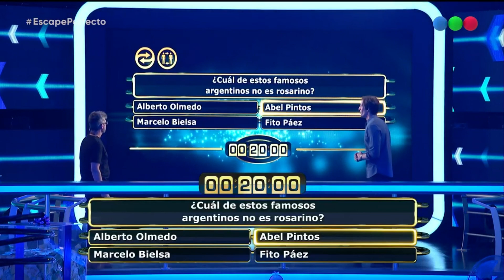Peligro en Escape Perfecto: se tuvo que tirar de cabeza por codiciosa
Llega a Telefe una edición renovada de Escape Perfecto. Con la conducción de Iván de Pineda y Josefina China Ansa El exitoso formato de entretenimiento regresa con más adrenalina, diversión y con el mismo objetivo: llevarse todo antes que las puertas se cierren.

Escape Perfecto convoca a los interesados mayores de 18 años a formar parte de esta experiencia. Para participar deben ingresar en el sitio e inscribirse en duplas para competir por increíbles premios. Una vez completado el formulario, tendrán que esperar el llamado para ser parte de este increíble programa.

Esta nueva temporada de Escape Perfecto llega con emocionantes desafíos y diversión garantizada. Parejas compitiendo en pruebas únicas, demostrando su ingenio y trabajo en equipo para poder ganar grandes premios.